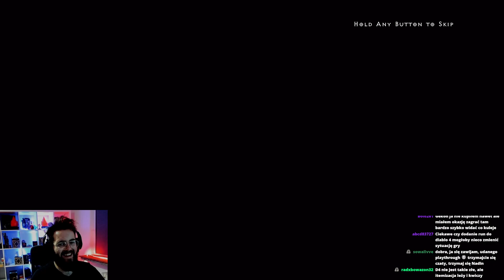#12 BOWAZONKA FIZYCZNA - JAK GRAĆ OD ZERA DO HELLA! *PORADNIK W PRAKTYCE* DIABLO 2: RESURRECTED